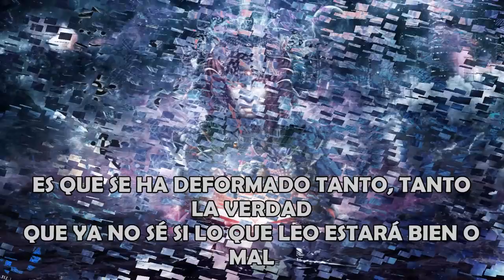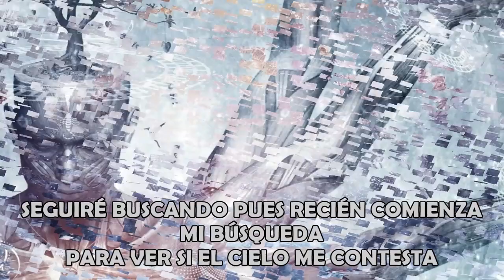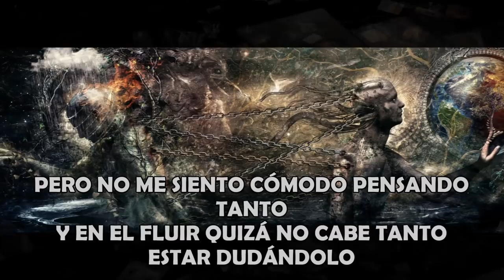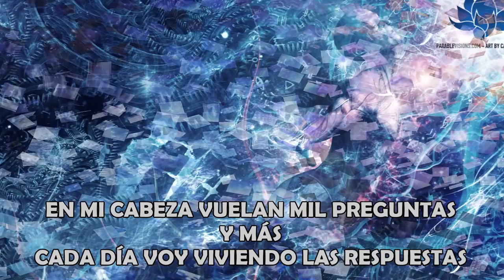Mil pregunta Zona Ganjah